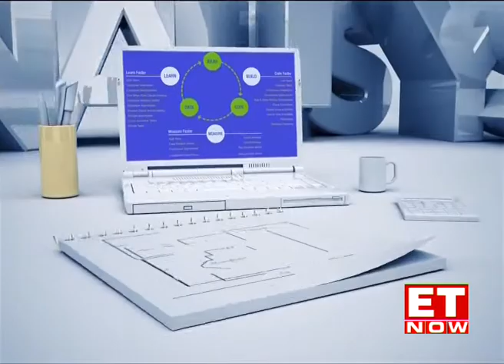Byju's Investor Sequoia On Whitehat Buyout | Startup Central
On this episode of Startup Central, ET NOW’s Nayantara Rai is in conversation with Mohit Bhatnagar, MD, Sequoia Capital. Mohit Bhatnagar says that  Byjus has shown incredible maturity & that acquisitions are a sign of maturity. The Managing Director of the company also says that Sequoia is happy with Byju's acquisition.

Sequoia India MD also spoke on tech valuations saying that 10 years ago companies were values at $2 billion and today that is at $87 billion. He also predicts the valuation to be at $500 billion by 2030. The MD says that COVID has accelerated biz plans and that Edtech has reinvented itself. Catch this exclusive interview.